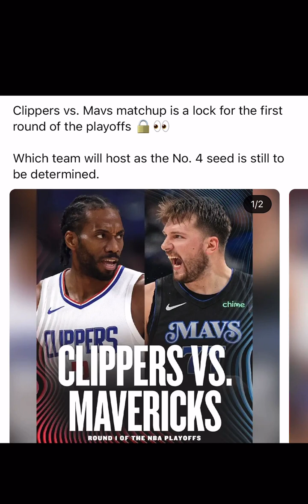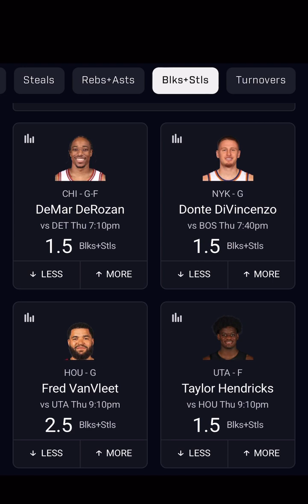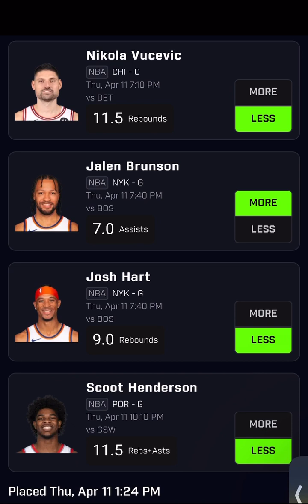NBA PRIZEPICKS |THURSDAY| 04/04/2024 | BEST 5 PROPS